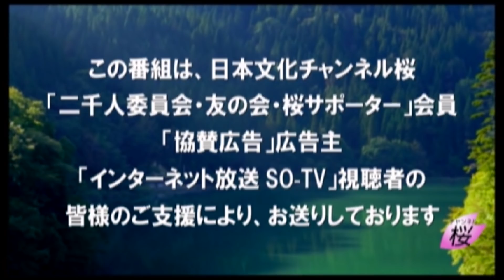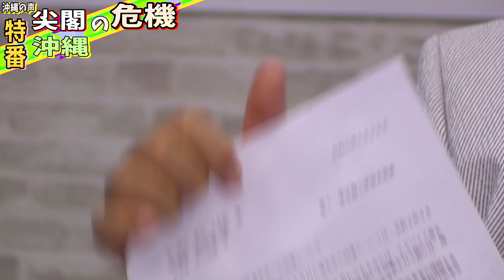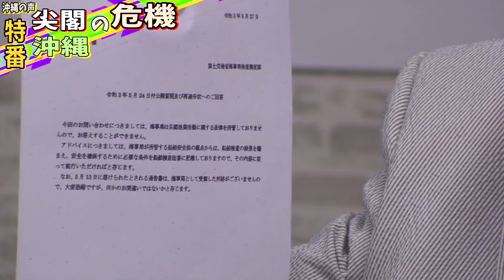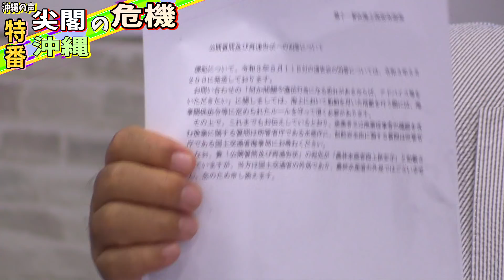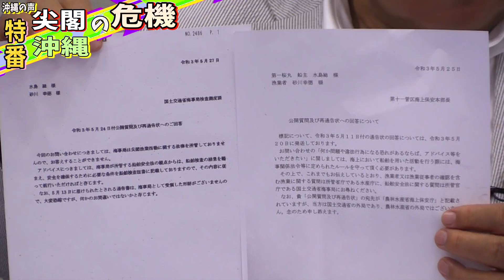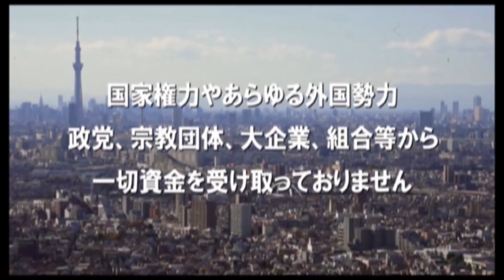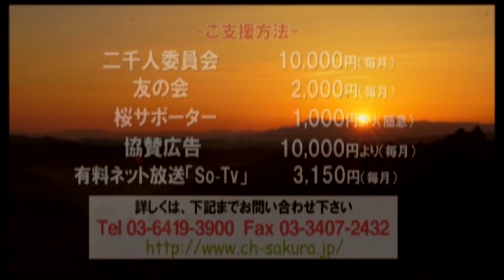【沖縄の声・特番】尖閣を守れ！沖縄を守れ！尖閣諸島について考えるシンポジウム[桜R3/5/31]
令和3年5月31日月曜日の『沖縄の声』。去る5月28日、水島以下、国守衆、地方議員による尖閣海域での漁業活動に向かったが、海上保安庁の妨害により20海里で引き返す形となった。本日は沖縄支局キャスターののはらみなえ氏を加え、尖閣諸島についてのシンポジウムをお送りします。

※尖閣諸島実効支配推進強化のための、民間防衛漁業活動へご支援くださる方は、下記の口座までお願いいたします。
　口座番号：三菱UFJ銀行 高円寺支店 普通 0059741
　口座名義：頑張れ日本全国行動委員会 尖閣諸島を守る会

出演：水島　総（日本文化チャンネル桜代表）
　　　　本間　奈々（新党くにもり代表）
　　　　のはら　みなえ(沖縄支局担当キャスター)
　　　　田中　ゆうたろう（東京都杉並区議会議員）
　　　　梓　まり（国守衆評議会東京・頑張れ日本全国行動委員）
　　　　仲間　信之（国守衆沖縄支部代表・宜野座村議会議員）